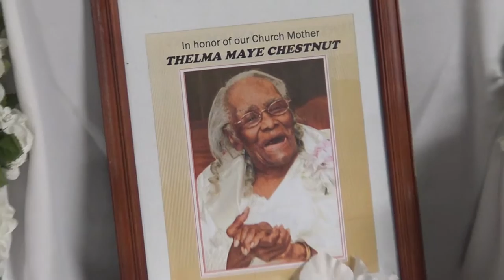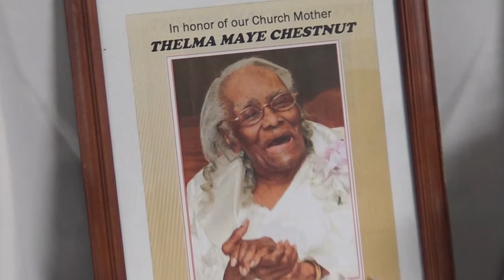Thelma Maye Chestnut Homegoing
Our beloved Thelma Chestnut loved by many. She raised over 45 foster children, family as well as people in her community. Born Thelma Maye Chestnut July 20, 1913 went home to be with the Lord on Jun 22, 2016. She will be truly missed. Gone but never forgotten.